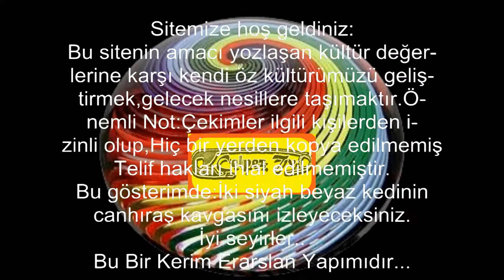Beşiktaşlı Kediler Çarşı da Kavgada:Ama Ne Kavga(!)-Antalya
Çelpez.com
Sitemize hoş geldiniz:
Bu gösterimde:İki siyah beyaz kedinin
canhıraş kavgasını izleyeceksiniz.
İyi seyirler..